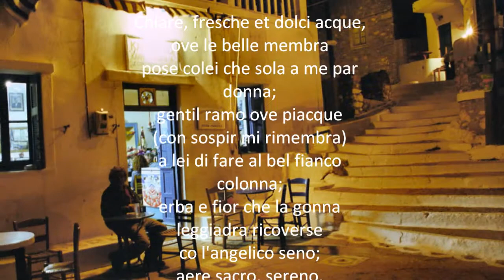Filmato "Acqua azzurra" Battisti wmv Antonio7618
...Poichè non ci è possibile ritornare bambini..la sola cosa che possiamo fare è impedire loro di diventare come noi...(Anonimo)